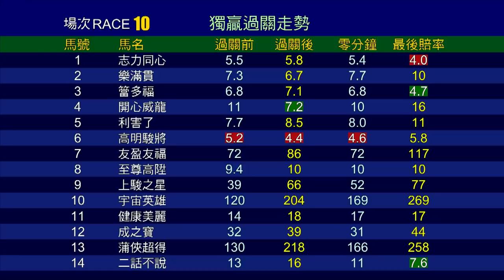【賽後你點睇】20/21 #46 沙田日賽 — 第10場（2月14日）